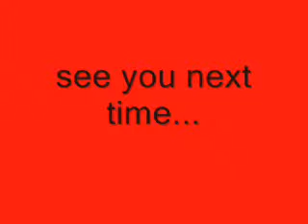Ironman's Nightmare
Iron Man has a horrible nightmare. Big Kids Big News is your #1 source for Geek News, Reviews, and More!!!